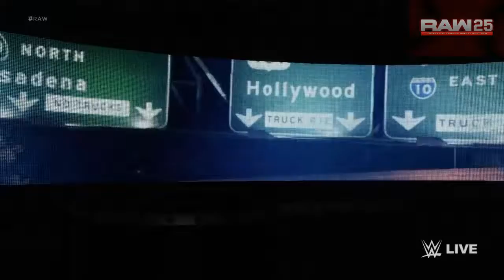Roman Reigns vs. The Miz - Intercontinental Title | WWE RAW: Jan.22, 2018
Roman Reigns vs. The Miz - Intercontinental Title Match | WWE RAW 25th Anniversary: January 22 2018 WWE2K18 DJAK47ThaHustler RAW25thAnniversary | Twitter: @DJAK47BCnWo